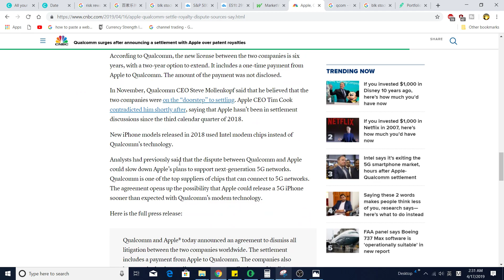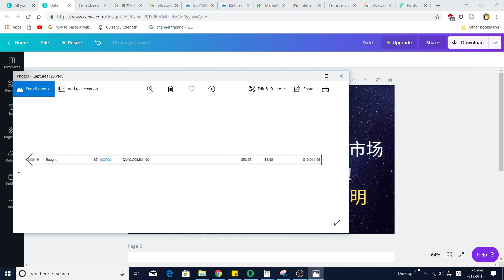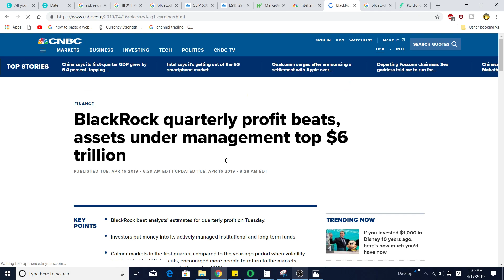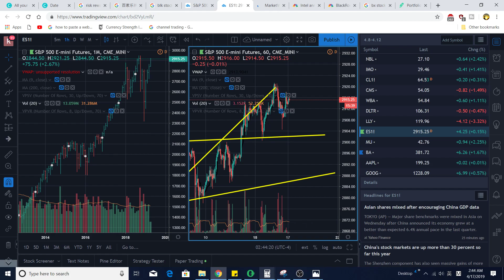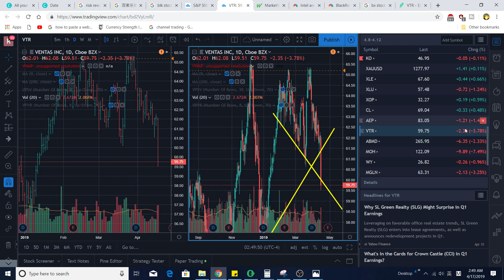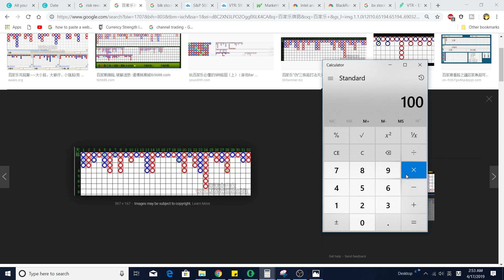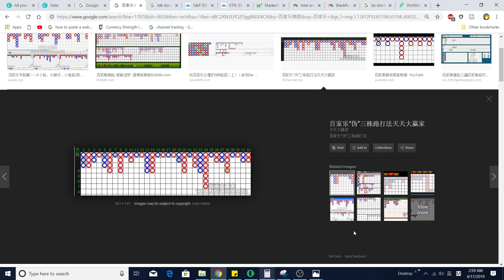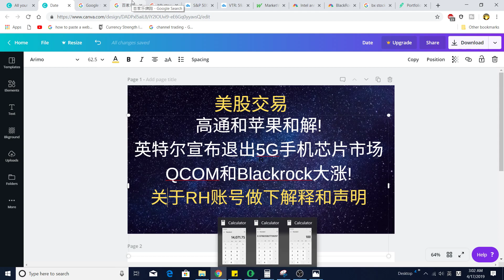美股交易 4/17/2019 高通和苹果和解! QCOM和Blackrock大涨! 关于RH账号做下解释和声明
美股交易
高通和苹果和解!
英特尔宣布退出5G手机芯片市场
QCOM和Blackrock大涨!
关于RH账号做下解释和声明  (14:20)
RH账号操作强调技术面.